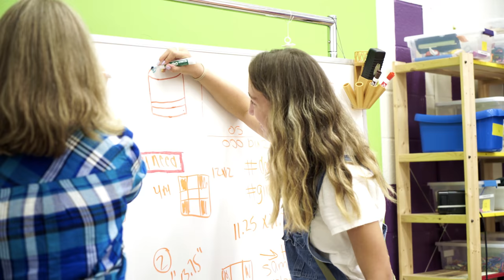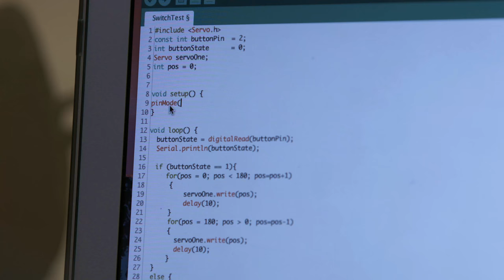DHF: International Day of the Girl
The Digital Harbor Foundation ), in collaboration with Wide Angle Youth Media ), presents a video to inspire young women of all ages to pursue their passions, to try new things, to create the future!